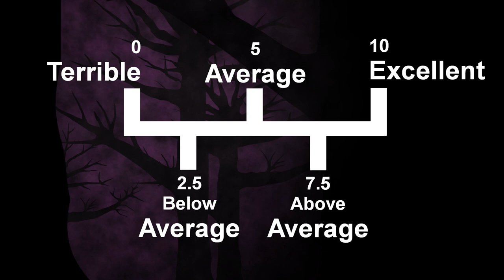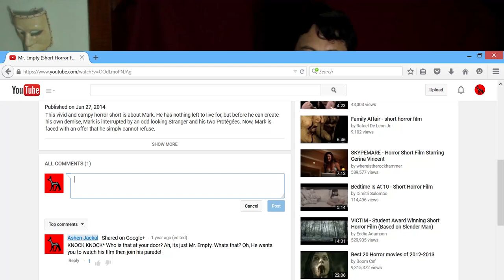Indie Film Review: "THRESHER"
(An audio issue stops some devices from playing dialogue. Headphones will correct the issue.)
Ashen Jackal Reviews "THRESHER":
Submit indie horror film(s) you want reviewed! I cannot promise a review on all submitted films, but I will do my best.